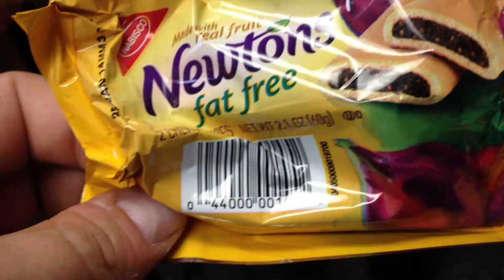[fig newton bar]